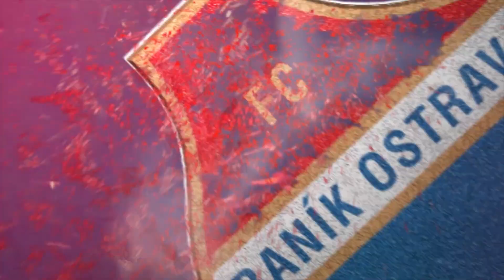Tomáš Galásek a Radek Slončík - rozhovor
40. ročník Zlatého kahanu